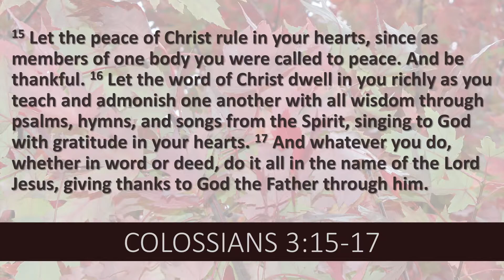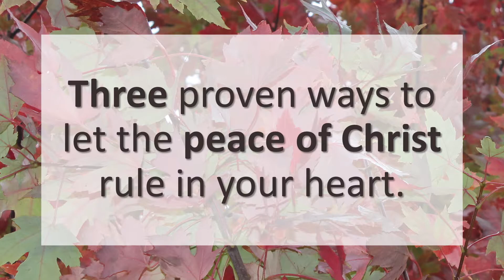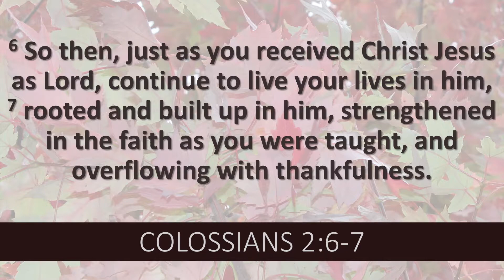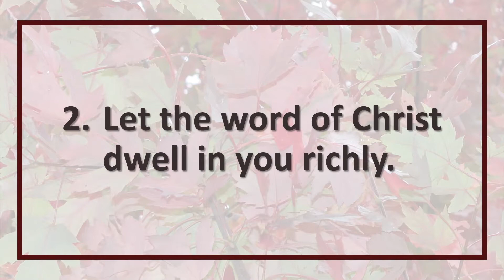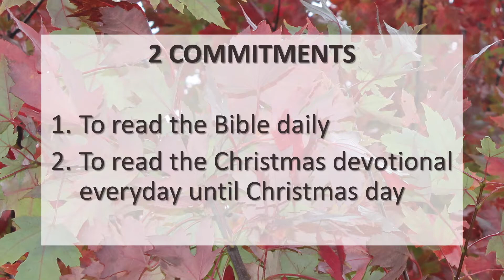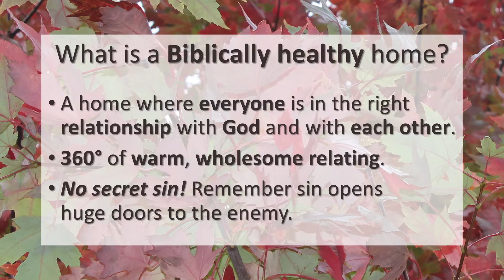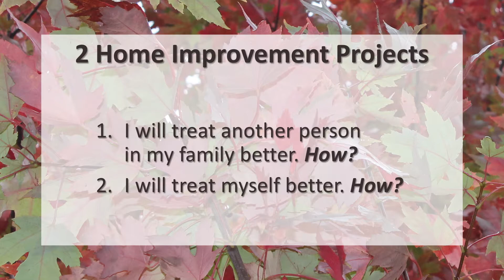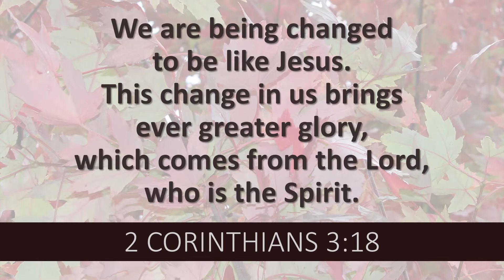Service | November 26th 2017 | Loving Jesus Living Changed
Love Christ - Lived Changed.

As followers of Jesus Christ we believe that He when we are born again we become NEW CREATIONS! And now because we LOVE JESUS and we have put our faith in Him we live differently, we live changed for the better!

Join us for services every Sunday, we look forward to seeing you there.